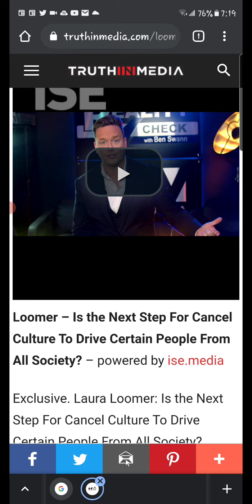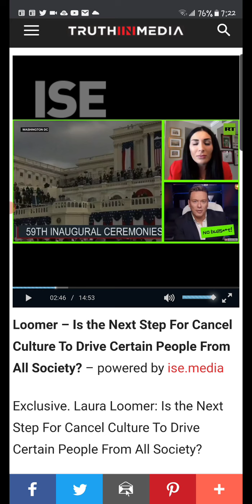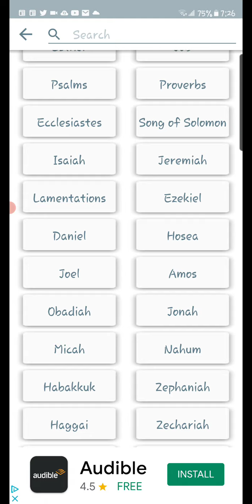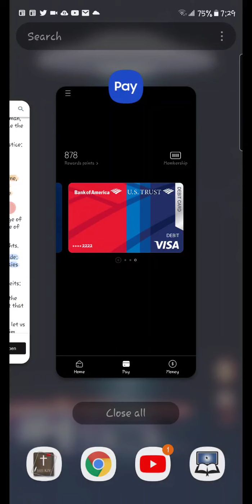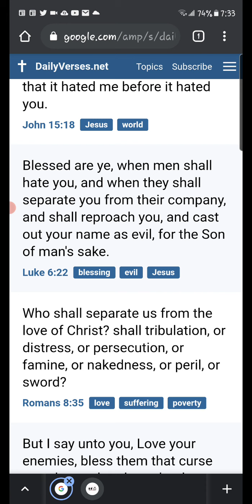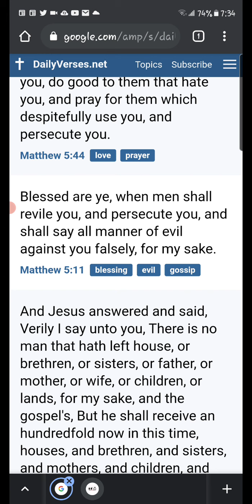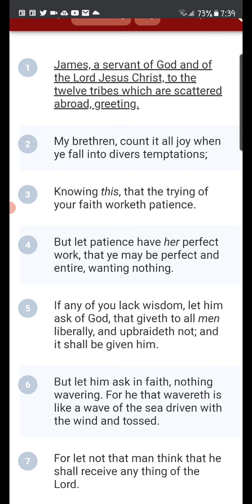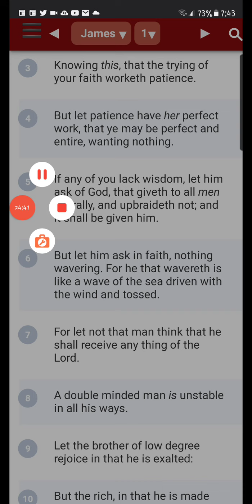PERSECUTION THROUGH CANCEL MOVEMENT